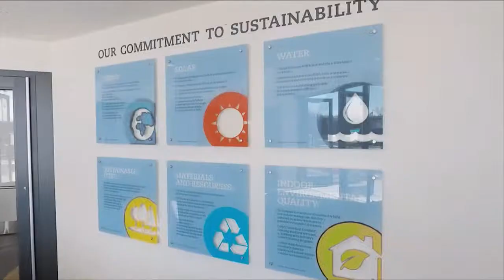The Bentley Multipurpose Arena Is Here